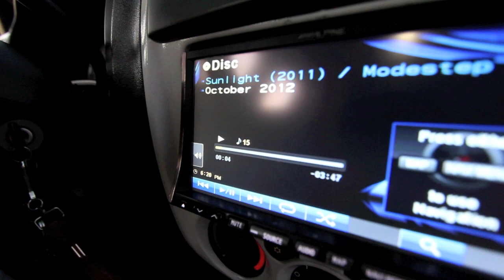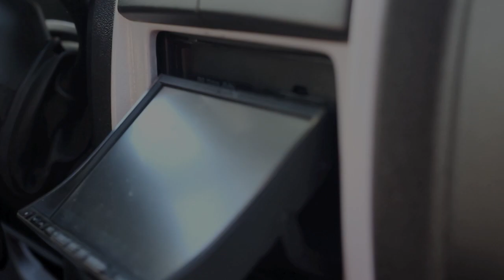SPD-KLZ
bagged chevy colorado on 22z "strictly S truck club"